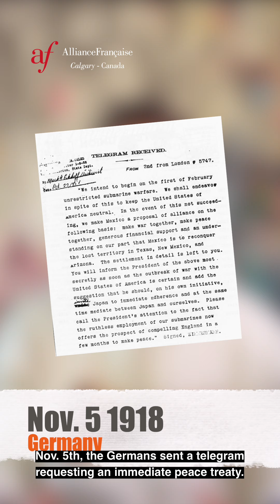Memorial Day - Armistice : France VS Canada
Explore the history that unites us! 🌍🌎
Today, let's delve into the past with a reflection on the commemorations of November 11th. From the Armistice in 🇫🇷 to Memorial Day in Canada🇨🇦, discover how two nations honor differently, but with the same passion, the sacrifice of those who shaped history ❤️

Explorez l'histoire qui nous unit ! 🌍🌎
Aujourd'hui, plongeons dans le passé avec une réflexion sur les commémorations du 11 novembre. De l'Armistice en 🇫🇷 au Jour du Souvenir au Canada 🇨🇦, découvrez comment deux nations honorent différemment, mais avec la même passion, le sacrifice de ceux qui ont marqué l'histoire ❤️